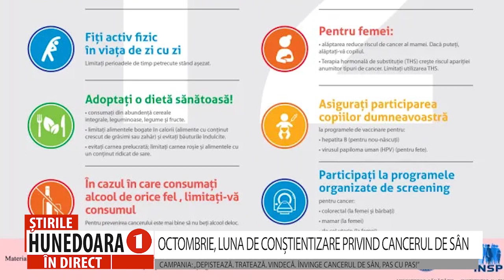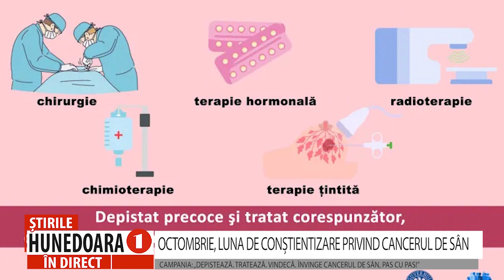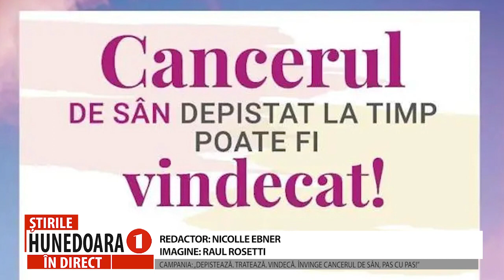OCTOMBRIE, LUNA DE CONȘTIENTIZARE PRIVIND CANCERUL DE SÂN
CAMPANIA: „DEPISTEAZĂ. TRATEAZĂ. VINDECĂ. ÎNVINGE CANCERUL DE SÂN, PAS CU PAS!”
     Luna de conștientizare cu privire la cancerul de sân, celebrată în octombrie, în fiecare an, aduce în atenție cancerul mamar, patologie care poate să apară la femeile de orice vârstă, chiar dacă nu au nici un factor se risc. Potrivit datelor oficiale, în evidențele Direcției de Sănătate Publică Hunedoara sunt înregistrate peste 2.000 de cazuri de cancer la sân, anual înregistrându-se câte 200 de cazuri noi.